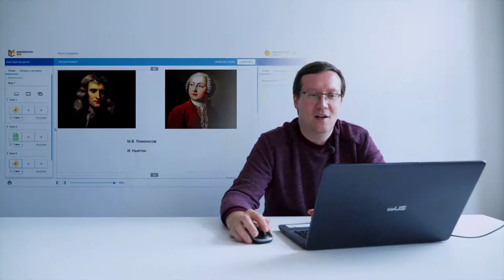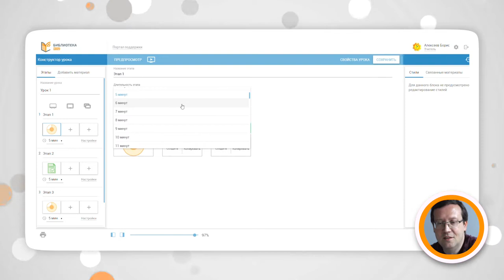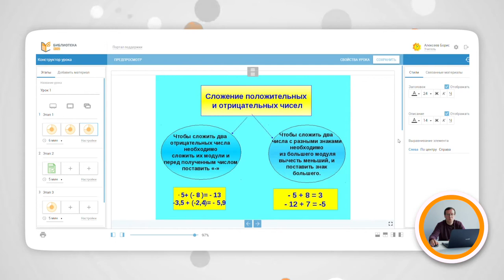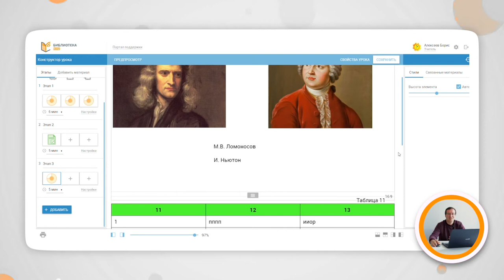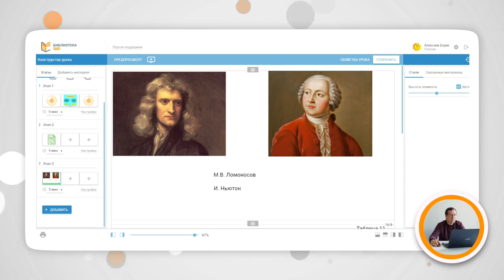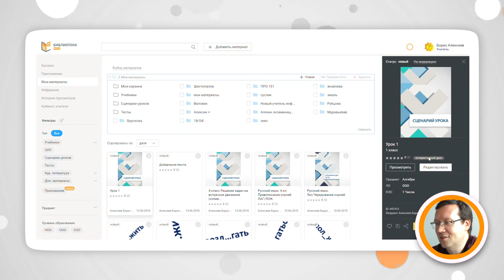Лекция 15 ◯ Работа с тремя экранами интерактивного урока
Лекция №15. Работа с тремя экранами интерактивного урока.